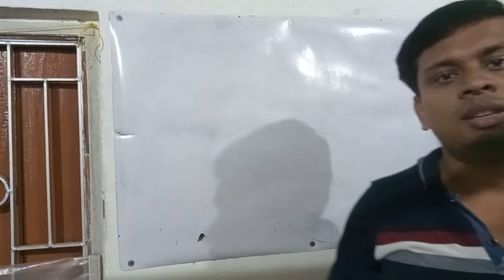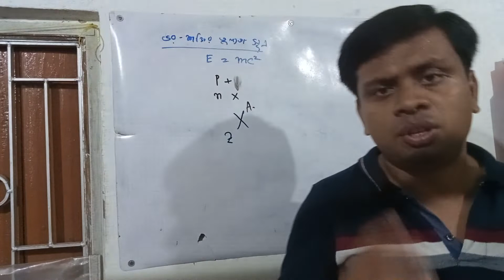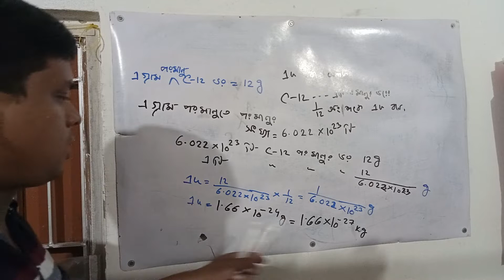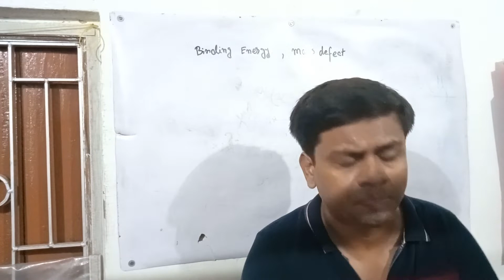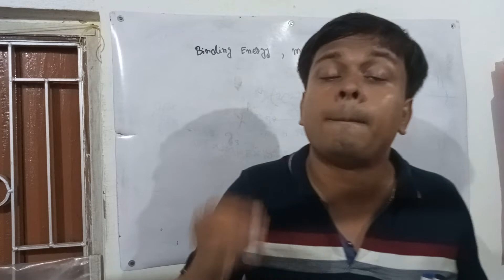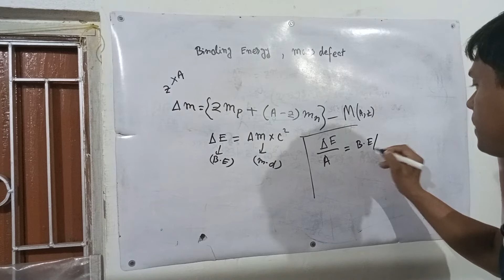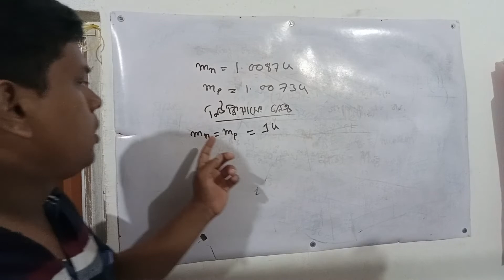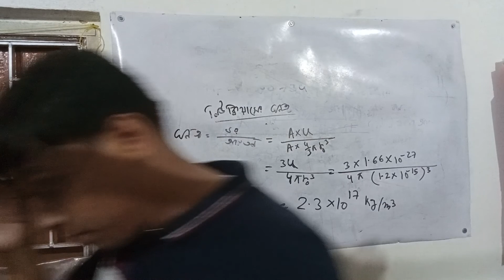neuclear physics . part 1 class xii